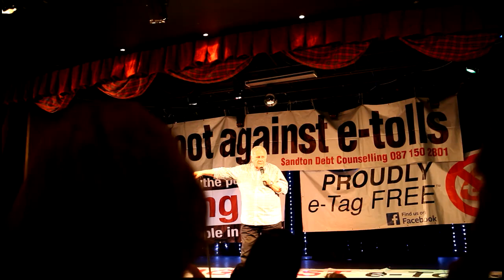Mel Miller at the 'Stand Up Against E-Toll' Fundraiser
Mel Miller at the 'Stand Up Against E-Toll' Fundraiser held at theTheatre on the Square in Sandton 8th Dec 2014